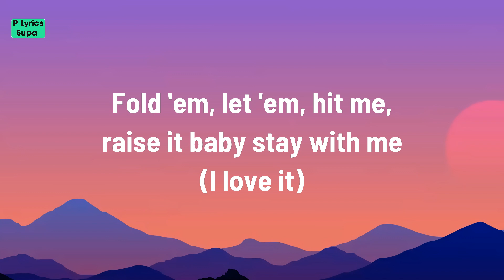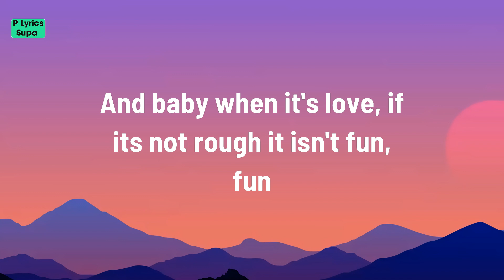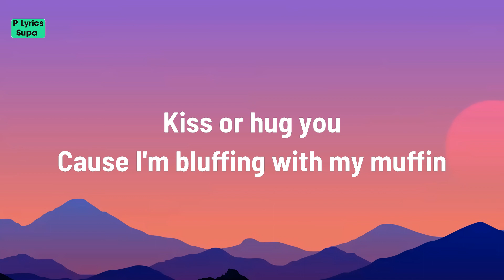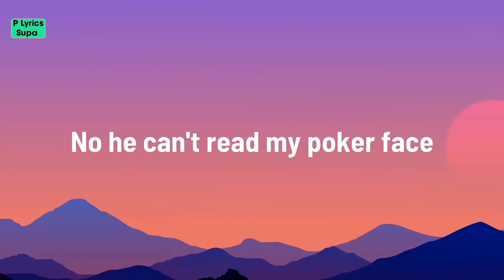Lady Gaga - Poker Face (Lyrics)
Poker Face Lyrics
[Intro]

[Verse 1]
[Pre-Chorus]
Oh, woah-oh, oh, oh
Oh-oh-oh-oh-oh-oh